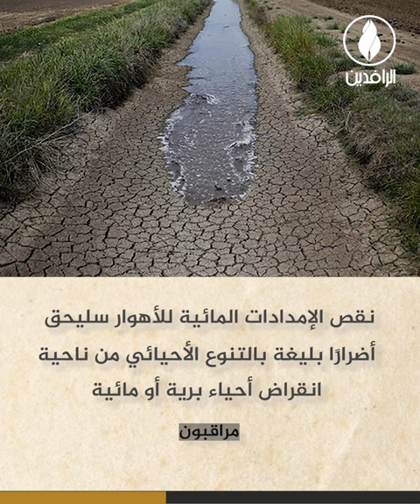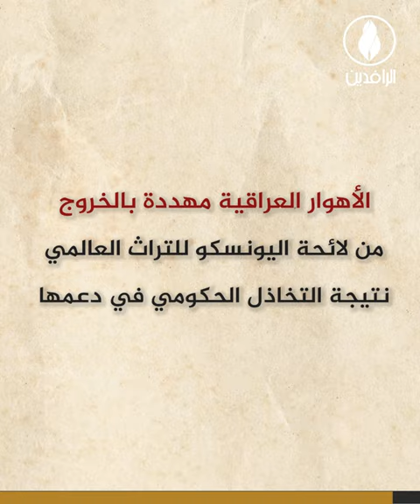أهوار العراق تحتضر على وقع الجفاف والنزوح الجماعي